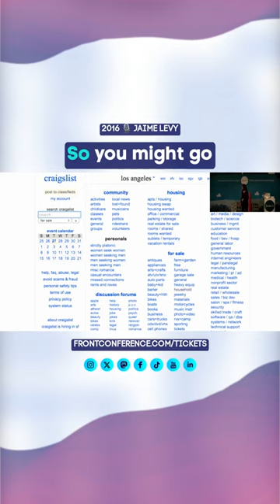2016 Jaime Levy | Airbnb vs. Craigslist: A UX Revolution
Explore the fusion of UX design and business strategy to create sought-after digital solutions. See how a top-notch user experience shapes groundbreaking products, streamlines team collaboration, and minimizes product risks.

📼 Watch Jaime Levy: 'What the hell is UX Strategy!' from FrontZurich 2016 🍿

➡️ Get your tickets now for FrontZurich and don't miss out on two days of inspiring talks: 🎟️